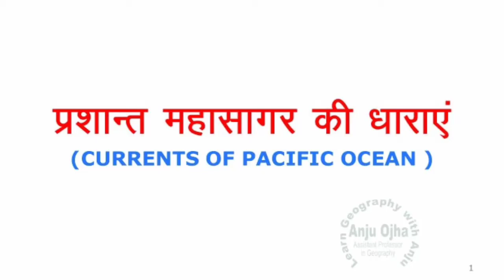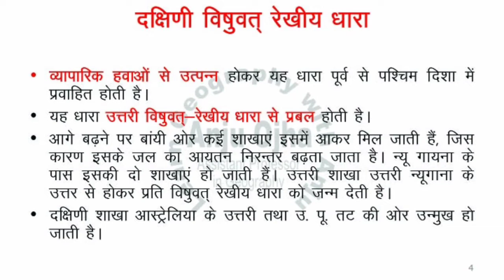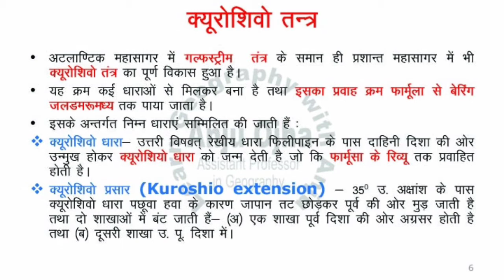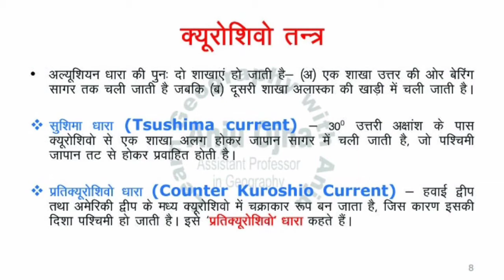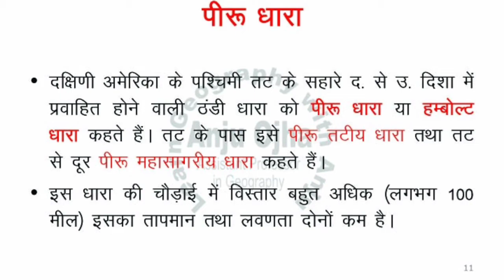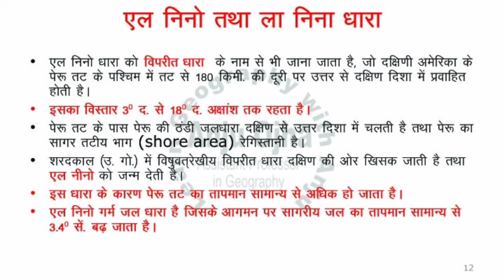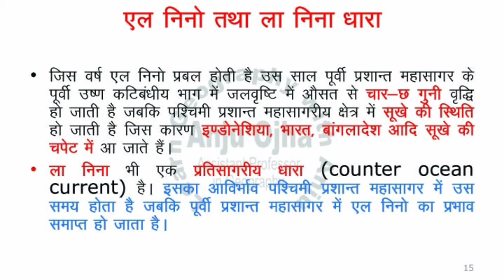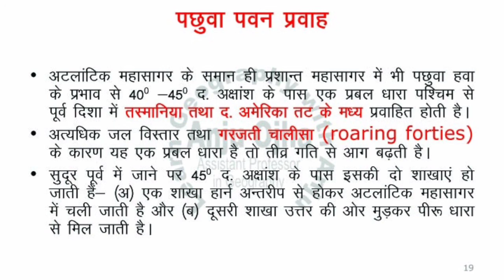Currents of Pacific Ocean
Ocean, # RPSC Exams, UPSC Exams